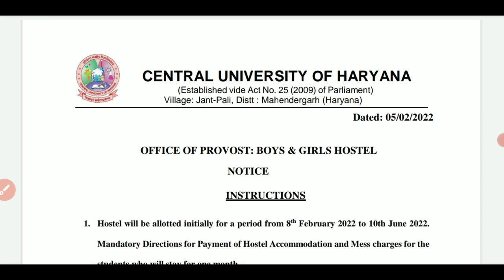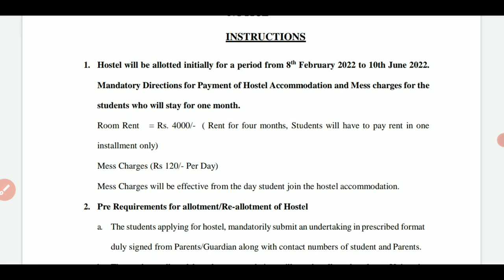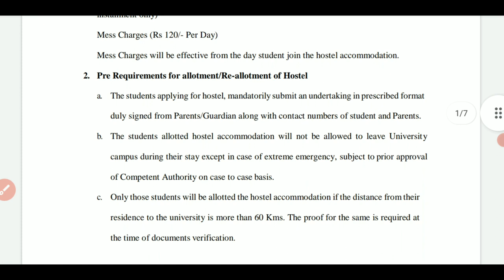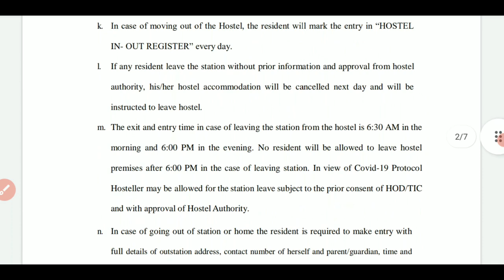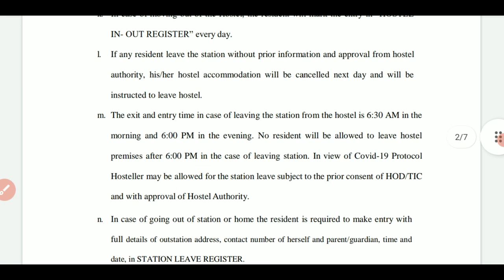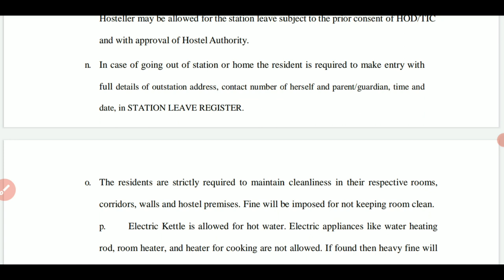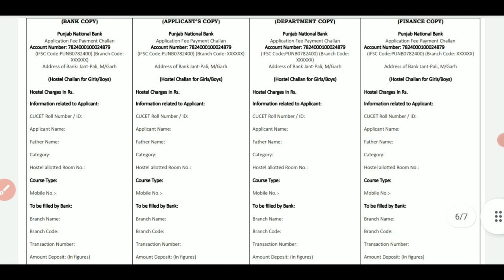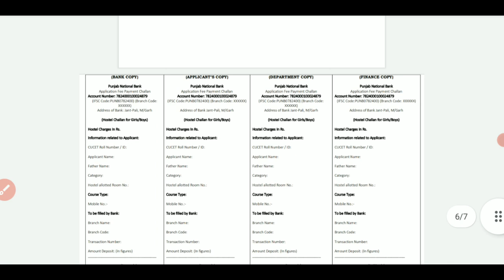Hostel Admission Process in Central University Of Haryana 2022 || Hostel Accomodation Form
Hello Friends I am Jagannath Barik Persuing Msc Physics in Central university of Haryana. In this video I Explain the Hostel Accomodation Process according to the new notice dated 5th February 2022.